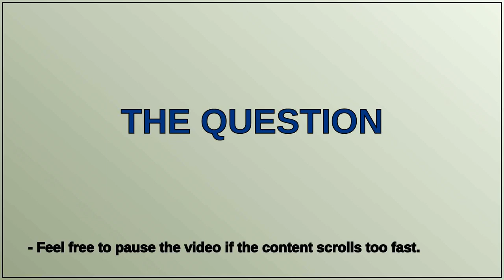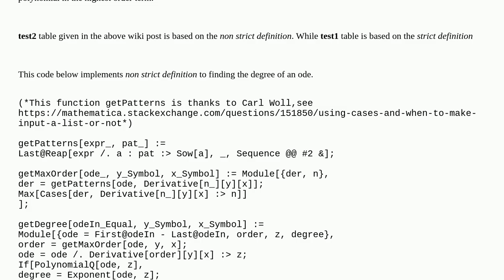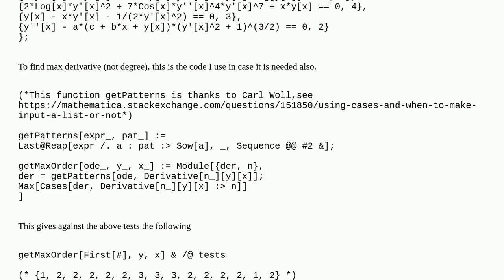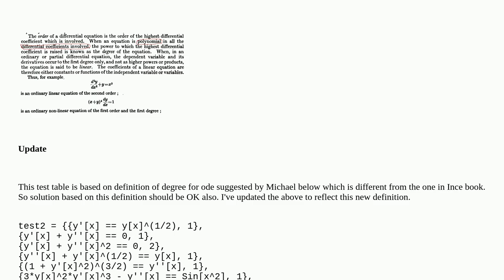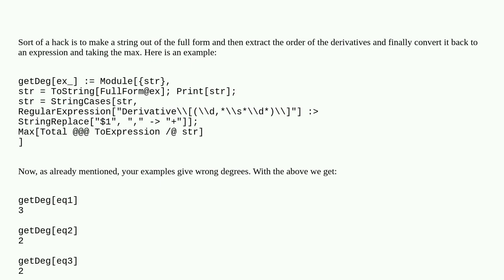Finding the Degree of a Differential Equation (ODE or PDE)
A special thanks goes out to the community

  differential-equations